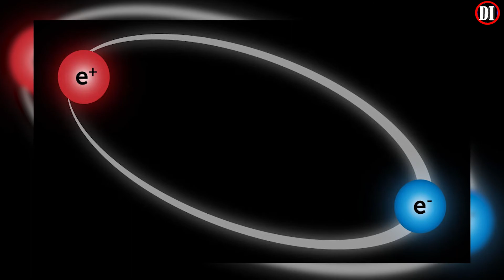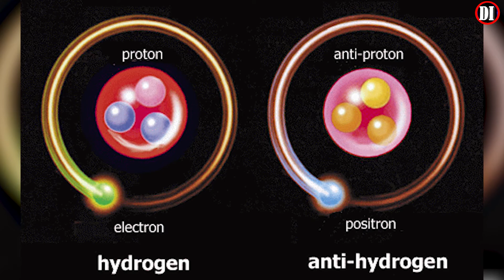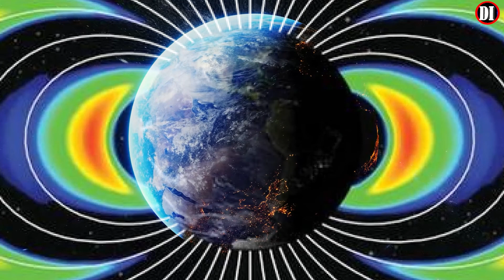¿QUÉ ES LA ANTIMATERIA?⚛️ | ¿Y POR QUÉ LO RESOLVERIA TODO?🤯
✅¡Hola! este es nuestro servidor de discord para nuestros suscriptores, podrán tener comunicación directa conmigo y elegir las miniaturas de mis próximos videos, podrán debatir sobre lo que ustedes quieran, pero, respetando siempre las creencias y punto de vista de los demás

Antimateria, esa palabra que cuando la pronuncias con un tono intrigante hace pensar que hablamos de ciencia ficción.
Pero no nos confundamos, a pesar de sus apariciones en la ciencia ficción, la antimateria es real, muy real, tanto que incluso nosotros mismos la emitimos desde nuestro cuerpo. Tanto que existe una “lluvia” de antipartículas que nos alcanza y que proviene del espacio exterior. Pero, ¿qué es la antimateria?, y ¿por qué es tan importante para la ciencia?
La historia del descubrimiento de la antimateria es una de las historias que sugieren el poder del lenguaje matemático en la física. Soluciones a ecuaciones que parecen desafiar el sentido común, que parecen estar equivocadas pero que, sin embargo, requieren de un inovador cambio de perspectiva.
¿Qué es la antimateria? La antimateria consta de lo que llamamos antipartículas. Estos tipos de partículas son iguales a las partículas que conocemos, pero una cosa a tener en cuenta es que sus cargas son opuestas. Por ejemplo, la antipartícula de un electrón, es decir, una partícula con carga negativa, es un positrón, salvo que su carga sea igual y positiva, el positrón es exactamente el mismo, es sencillo.
Los pares partícula-antipartícula también tienen una propiedad fascinante. Cuando una partícula y su antipartícula correspondiente se encuentran, colisionarán, se aniquilarán y desaparecerán, solo produciendo un destello de luz.
¿Y qué pasa con las partículas que no tienen carga eléctrica, como por ejemplo el neutrino? La ciencia cree a día de hoy que los neutrinos podrían ser su propia antipartícula. Serían lo que se conocen como partículas Majorana, aquellas que son su propia antipartícula. Existen además teorías, como la Supersimetría, que postulan que las partículas de materia oscura podrían ser también partículas de Majorana.
En los estudios de física se distingue entre partículas y antipartículas empleando una barra horizontal (macrón) sobre los símbolos correspondientes al protón (p), electrón (e) y neutrón (n).
Los átomos formados por antipartículas no existen naturalmente en la naturaleza porque se aniquilarían con la materia ordinaria. Tan solo una muy pequeña cantidad ha sido exitosamente creada en experimentos destinados a la formación de anti-átomos.
La existencia de la antimateria fue teorizada en 1928 por el físico inglés Paul Dirac cuando se propuso formular una ecuación matemática que combinara los principios de la relatividad de Albert Einstein y los de la física cuántica de Niels Bohr.
Este arduo trabajo teórico fue resuelto con éxito y de allí se obtuvo la conclusión de que tenía que existir una partícula análoga al electrón pero de carga eléctrica positiva. A esta primera antipartícula se la llamó antielectrón y se sabe hoy en día que su encuentro con un electrón ordinario conduce al aniquilamiento mutuo y a la generación de fotones (rayos gamma).

Por ende, era posible pensar en la existencia de antiprotones y antineutrones. La Teoría de Dirac se confirmó en 1932, cuando se descubrieron positrones en la interacción entre los rayos cósmicos y la materia ordinaria.
Desde entonces se ha observado el aniquilamiento mutuo de un electrón y un antielectrón. Su encuentro constituye un sistema conocido como positronium, de vida media nunca superior a los 10 elevado a la menos 10 o 10 elevado a la menos 7 segundos.
Posteriormente, en el acelerador de partículas de Berkeley (California, 1955) se logró producir antiprotones y antineutrones mediante colisiones atómicas de alta energía, siguiendo la fórmula de Einstein de E = m por c al cuadrado (energía es igual a masa por la velocidad de la luz al cuadrado).
De un modo semejante, en 1995 se obtuvo el primer antiátomo gracias a la Organización Europea de Investigación Nuclear (CERN). Estos físicos europeos lograron crear un átomo de antimateria de hidrógeno o antihidrógeno, constituido por un positrón orbitando un antiprotón.
¿Cuales son las propiedades de la antimateria?
Las investigaciones recientes en torno a la antimateria sugieren que se trata de una materia tan estable como la ordinaria. Sin embargo, sus propiedades electromagnéticas son inversas a las de la materia.
No ha sido sencillo estudiarla en profundidad, dados los enormes costos monetarios que significa su producción en un laboratorio (un aproximado 62.500 millones de dolares por miligramo creado) y su brevísimo tiempo de duración.